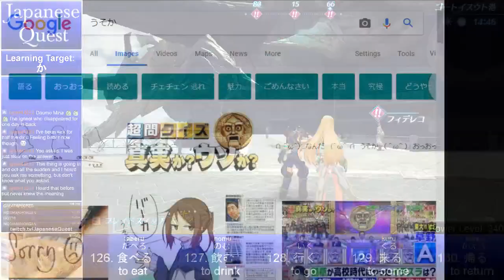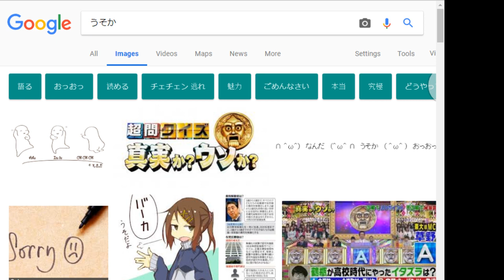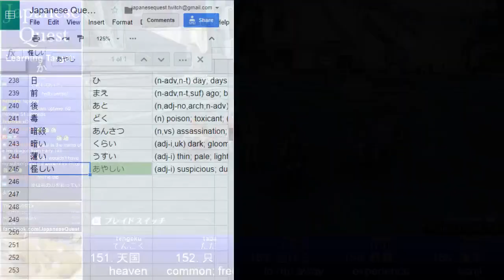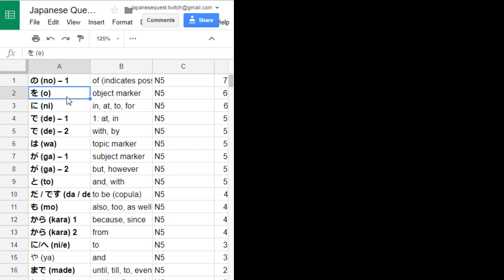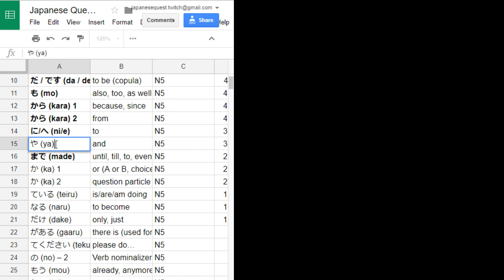Japanese Quest #25 - Learn Japanese from Xenoblade 2 - Episode 21: The Power of か